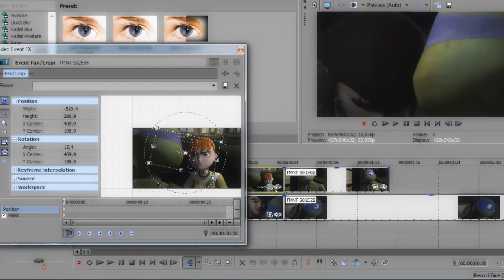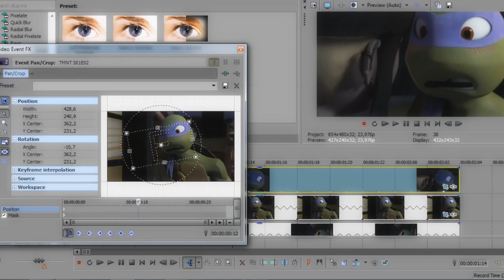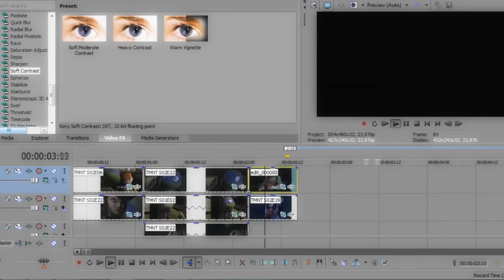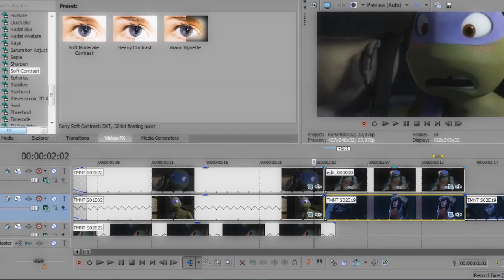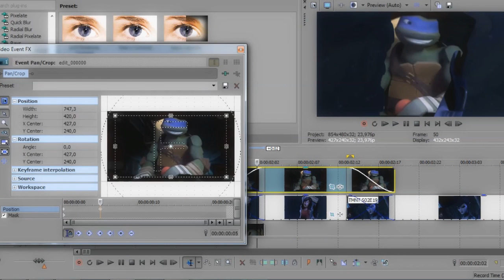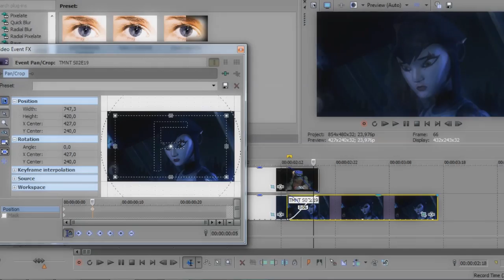[Watch Me Edit!] SV Tutorial #1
HD is cool ;3

Since a few people asked me how to get Donnie to replace Leo when karai is on him and as I cut out a picture I decided to show you how it's done. It is very easy. Just do it as I c:

I did it specially for Remcicles! which really asked me to do this ;)
I hope that it will help you and that you like it ^^